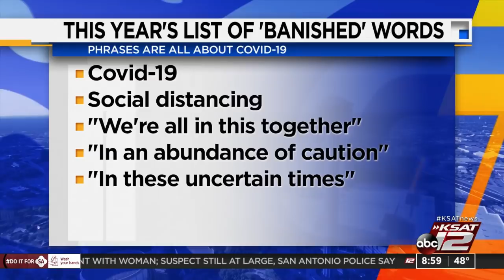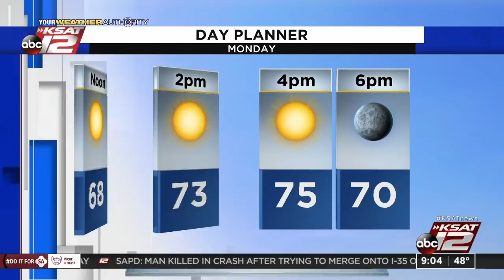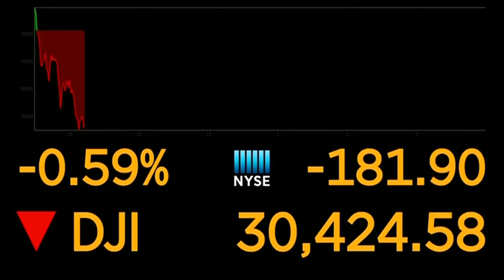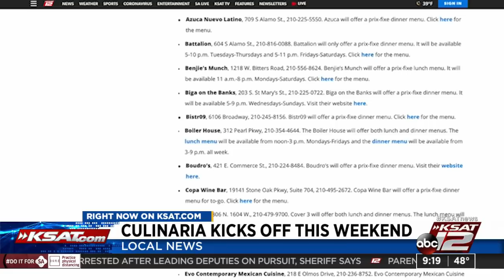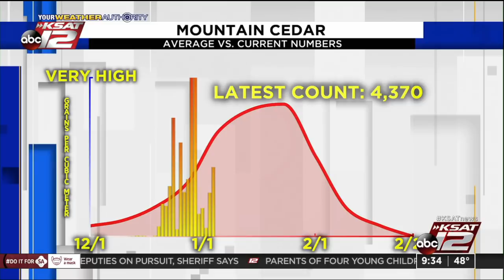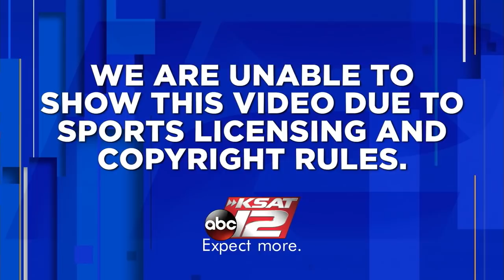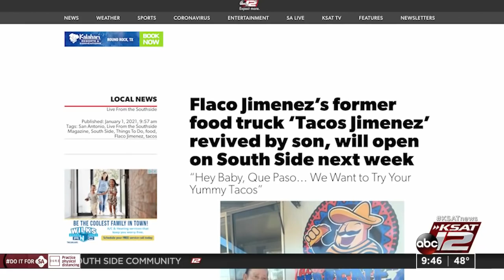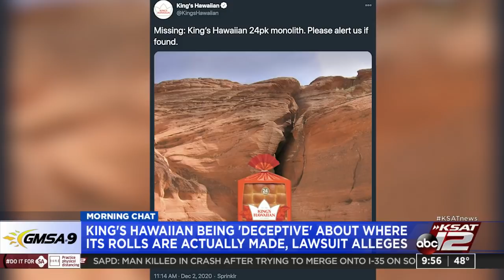GMSA at 9 a.m. : Jan 04, 2021